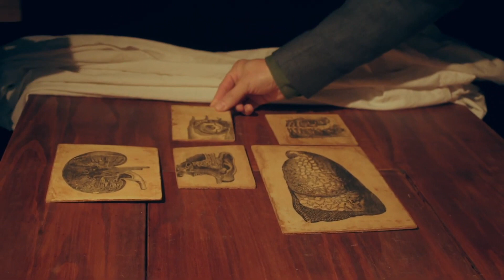2023 noviembre Festival TX - Bilbao | El Patio Teatro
42 Festival Internacional de Títeres de Bilbao
18 de noviembre, 19h.
Teatro visual, teatro de objetos, y narración oral. Para adultos, y a partir de 9 años
El Patio Teatro | Logroño
“Entrañas”

¿Os habéis preguntado alguna vez qué llevamos dentro? La humanidad lleva siglos tratando de desentrañar los  misterios del cuerpo humano, nosotros un poco menos... Nuestro breve paseo por el cuerpo humano, se ha  convertido en un viaje al interior de nuestro interior. Al final de este viaje, tenemos más preguntas que al  principio.
¿A donde van nuestros cuerpos cuando desaparecen? ¿Qué somos?
¿De qué estamos hechos?
¿Qué es un cuerpo?
El resultado, un juego, una breve lección de anatomía, de El Patio Teatro.

Dirección: El Patio Teatro
Interpretación: Izaskun Fernández y Julián Sáenz López
Guion y dramaturgia: El Patio Teatro
Diseño de iluminación: El Patio Teatro
Diseño y construcción escenografía: El Patio Teatro
Vestuario: Martín Nalda
Composición música original: Nacho Ugarte
Técnico luz y sonido: Diego Solloa
Fotografía: Clara Larrea
Diseño gráfico: Diego Solloa
Agradecimientos: Alejandro López, David Azpurgua, Jorge Padín y Momo Enciso
Distribución: Ana Sala - Ikebanah Artes Escénicas

El Patio Teatro fue creada en Logroño en 2010 por Izaskun Fernández y Julián Sáenz López.
La compañía nace de la necesidad de acercar al público historias que surgen de su emoción ante lo cotidiano y que son la excusa para la búsqueda de un lenguaje propio que les ayude a contarlas sobre un escenario.
Desde entonces la compañía ha creado cuatro espectáculos; A Mano, Hubo, Conservando memoria y Entrañas. Espectáculos que han recibido premios nacionales e internacionales.
El Patio Teatro lleva desde el 2012 actuando en los más relevantes festivales y teatros españoles y ha llevado a cabo importantes giras internacionales en Europa, Asia, América, Australia y África.

 La compañía ha sido galardonada con el Premio “El ojo crítico de Teatro 2021.”